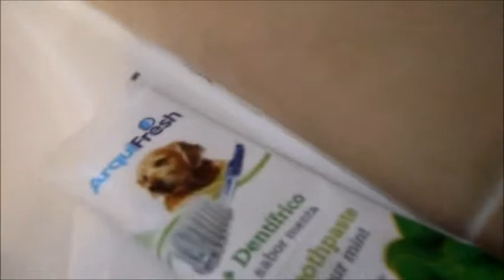Baño de Rocky y lavado de dientes.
❤       ABREME     ❤
BAÑO DE ROCKY Y LAVADO DE DIENTES (PARTE 1)
VISITA DE MI HERMANO JOSE (PARTE 2)
  GRACIAS